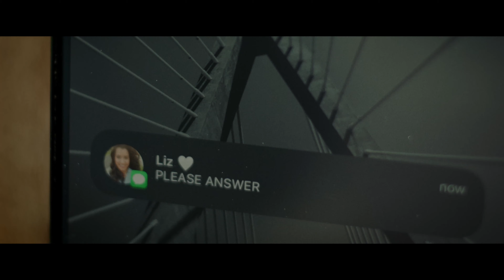YLIS TORCH VIDEO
Mandy, a 30-year-old virgin, is starting to wonder if God will ever bring someone special into her life. When she finds herself tempted by the man of her dreams, she has to decide if the Biblical principle of saving sex for marriage is still relevant in a sexually free world. Meanwhile, Mandy’s friends from church all wrestle with singleness and dating, God’s plan and timing, sexual temptation, and feelings of shame and confusion. Ultimately, their search for truth in a messy world leads to powerful discoveries about the value of sexual integrity and God’s redemptive grace for imperfect, broken people—all of us.

Written by Emmy Award-Winning director Melody George and starring Franni Cash Cain (We The Kingdom) as Mandy.

CAST
Mandy - Franni Cash Cain
Chris - Peter B. Mattis
Pastor Mike - Damilola Afolabi
Nate - Austin Cain
Britney - Bella Altamura
Secretary - Melissa Rene Bush

CREW
Producer - Nathan Nazario
Director - Melody George
1st AD - Tanya Musgrave
Acting coach - Fabiano Altamura
Script Supervisor - Elizabeth Nelsen

DP - Bryan Fowler
Gaffer - Nathan Cichosz
1st AC -Kevin Kewley
2nd AC - Ame Fowler
DIT - Christian McKean
Grip - Kyle Schwenning

Production Sound Mixer - Joe Creppell
Boom op - Jamie Beaudoin

Hair / makeup - Emily Aaserude
Wardrobe designer - Henabel Suantak

Caterer - Laura Matthews
Production Assistant - Melissa Renee Bush
Production Assistant - Lisa Sardia
Extras - Bryan & Sohui Rheem

Editor - Melody George
Sound Designer - Joe Creppell
Colorist - Bryan Fowler

Special Thanks:
Lance Gross
John Wiseman, Risen King Community Church
Sean & Breanna Page